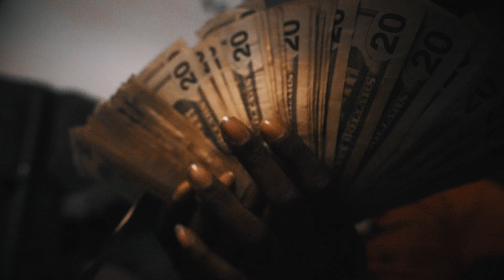FM Tae - "Fast Life" (Official Video)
Shot By: @chesterfilmz3630

Follow FM TAE now!